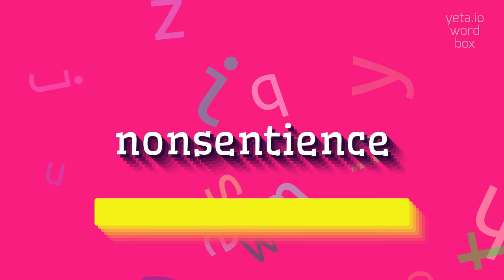HOW TO PRONOUNCE NONSENTIENCE?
NONSENTIENCE - Don't mispronounce Nonsentience anymore in 2023

How to correctly pronounce nonsentience?
Are there any alternative pronunciations for nonsentience?
What is the origin of the term 'nonsentience'?
How does the pronunciation of 'nonsentience' differ in British English and American
NONSENTIENCE Meaning And Definition:
Nonsentience refers to the absence or lack of the ability to perceive or experience sensations, emotions, or consciousness.
It is the state of being without sentience or awareness.
NONSENTIENCE Pronunciation:
To pronounce nonsentience, say 'non-SEN-shuns'.
Alternate variants include 'non-SENT-ee-uhns' and 'non-SEN-tee-uhns'.
Use NONSENTIENCE In Your Speech:
1. The concept of nonsentience is often discussed in philosophy and cognitive science
2. Some argue that plants exhibit nonsentience because they lack a central nervous system
3. The study of nonsentience can help us understand the boundaries of consciousness
4. Nonsentience is a fundamental concept in debates about animal rights and ethics
5. Meditation is sometimes described as a state of nonsentience where the mind is free from distractions
Please answer in comments for the most popular NONSENTIENCE questions:
1. What are some philosophical theories about nonsentience?
2. How does nonsentience differ from unconsciousness?
3. Can nonsentient beings feel pain?
4. Is artificial intelligence capable of achieving sentience or is it limited to nonsentience?
5. What are the ethical considerations of interacting with nonsentient beings?